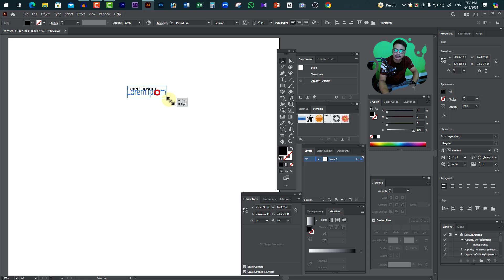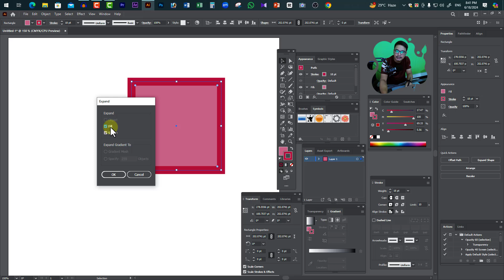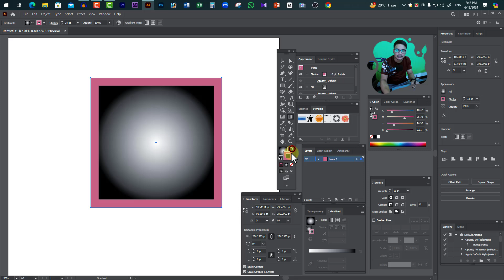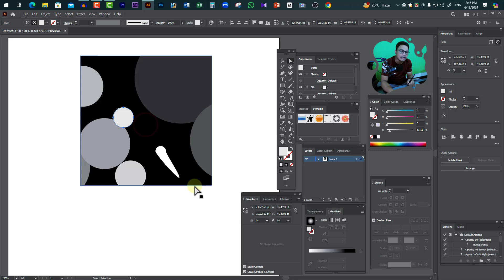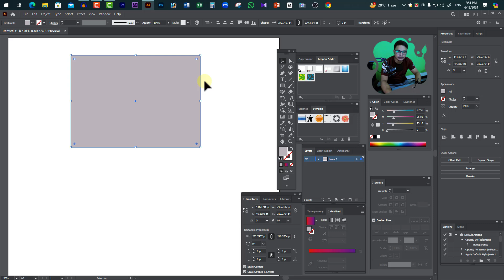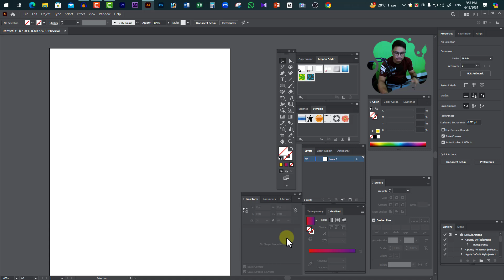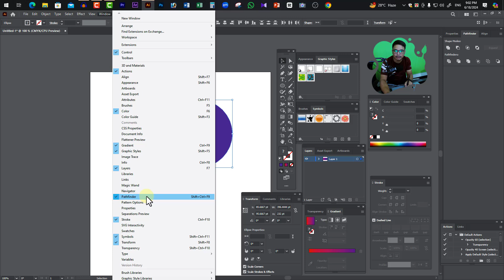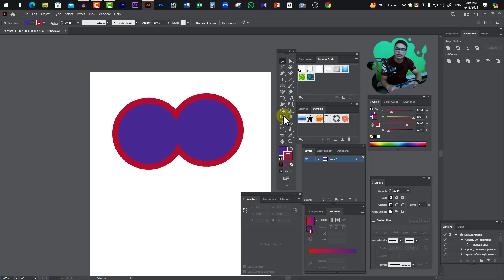Illustrator Bangla Tutorial 2024 for Freelancing (What is Expand) Class-14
বিষয়: Illustrator Bangla Tutorial 2024 for Freelancing (What is Expand) Class-14

এই চ্যানেলে ভিডিও প্রকাশের সময়: প্রতিদিন রাত ৮:০০ টায় একটি করে ভিডিও প্রকাশ করা হয়।

সবাইকে স্বাগত জানাচ্ছি আজকের ভিডিওতে। আজকের ভিডিওতে Expand in Adobe Illustrator সম্পর্কে বিস্তারিত আলোচনা করা হয়েছে । আশা করি ভিডিও আপনাদের ভালো লাগবে।

professional logo design in illustrator cc tutorial bangla 2024,
illustrator tutorial,
graphic design,
 adobe illustrator,
illustrator,
 logo design,
illustrator tips,
graphic designing in urdu,
 graphic designing hindi,
adobe illustrator training,
 illustrator tutorials,
 hidden adobe illustrator tips,
adobe illustrator tutorial video,
 adobe illustrator tutorial videos,
 adobe illustrator tutorial videos for beginners,
illustrator tips video,
adobe illustrator tools,
adobe illustrator tools tutorial,
graphic design full course,
learn with shohagh,
stroke properties,
graphic design in kohinoor graphics,
professional logo design,
গোল লোগো কিভাবে তৈরী করবেন,
illustrator logo

[বিশেষ দ্রষ্টাব্য: এই ভিডিওটি বা ভিডিও’র কোন ক্লিপ চ্যানেল মালিকের অনুমতি ব্যতীত বাণিজ্যিক বা অন্যকোনভাবে ব্যবহার করা সম্পূর্ণ নিষেধ]